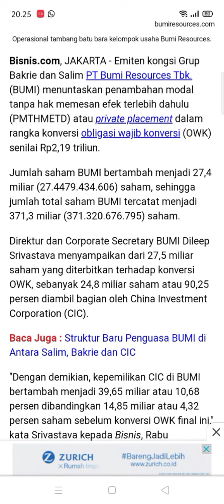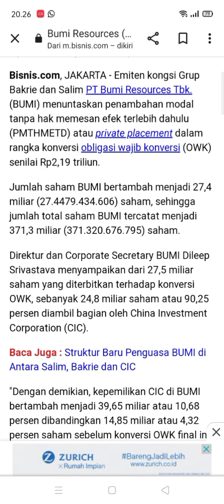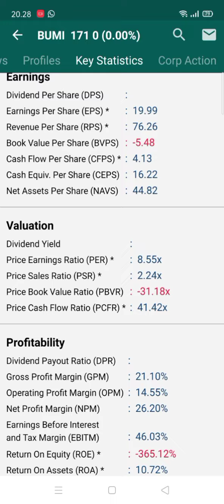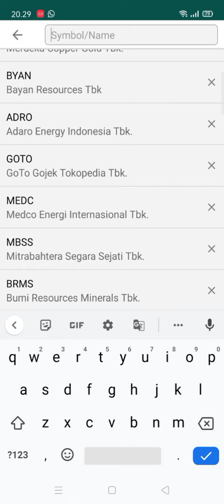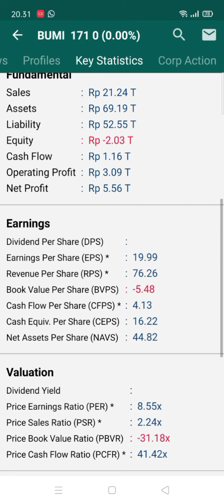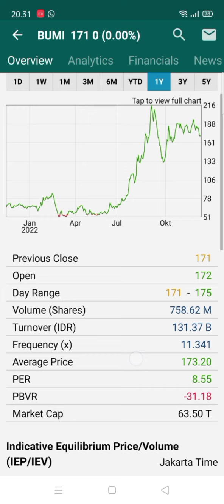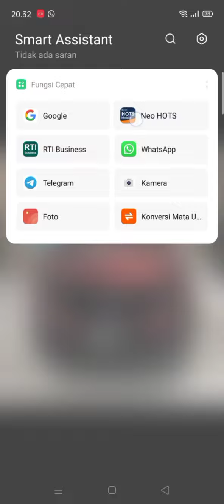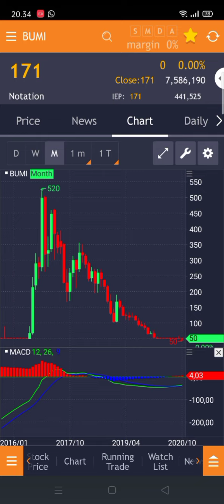Saham bumi bebas Hutang, bagaimana prospek kedepannya?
Saham bumi bebas Hutang bagaimana prospek ke depannya?